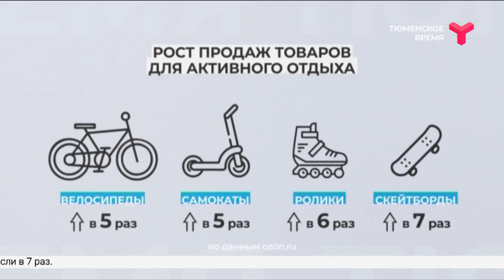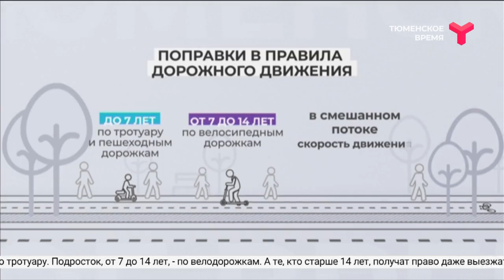Электротранспорт становится опасной модой / Тюмень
Электротранспорт становится опасной модой. Одни такие самокаты покупают, другие берут напрокат. При этом не все соблюдают меры безопасности и рискуют нанести вред не только себе, но и здоровью окружающих.
500 рублей за полчаса, короткий инструктаж - и ты уже водитель. Взять в аренду такой байк могут даже те, у кого нет прав.